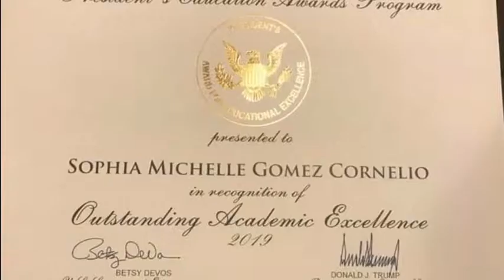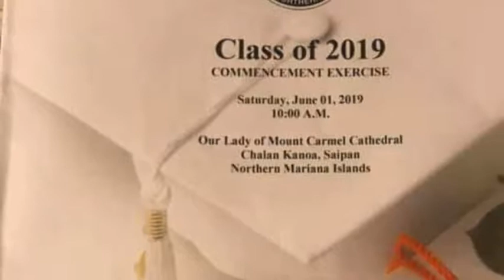Mt. Carmel Graduation Day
Congratulations!, Princess Sophia